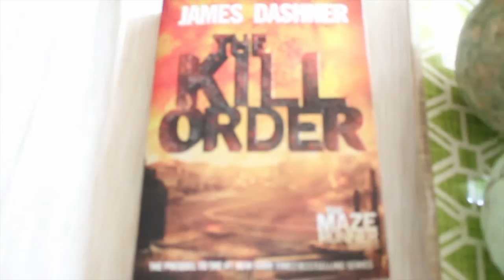youtube video #-80V-h1wp_M